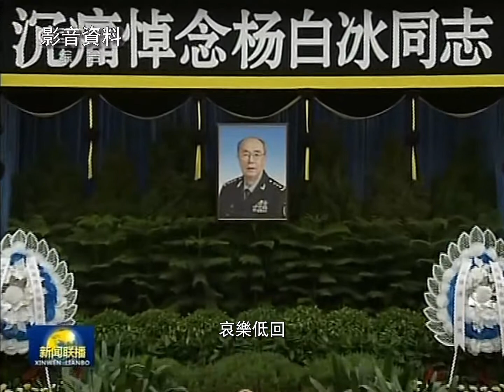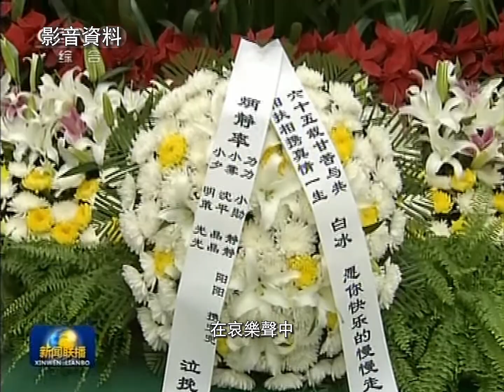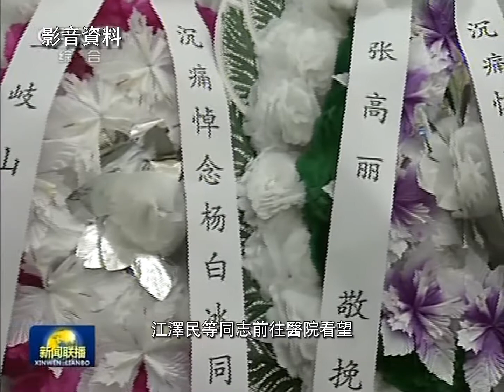杨白冰遗体在京火化 胡锦涛习近平等前往送别 2013.01.21字幕版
1月21日 中国共产党第十三届中央书记处书记，第十四届中央政治局委员，中央军委原秘书长，中国人民解放军总政治部原主任杨白冰的遗体，21日在北京八宝山革命公墓火化。杨白冰因病医治无效，于2013年1月15日16时55分在北京逝世，享年93岁。21日上午，八宝山革命公墓礼堂内，杨白冰的遗体上覆盖着中国共产党党旗。上午10时许，胡锦涛、习近平、吴邦国、温家宝、贾庆林、李克强、刘云山等，来到杨白冰的遗体前肃立默哀，向杨白冰的遗体三鞠躬，并与亲属握手表示慰问。杨白冰病重期间和逝世后，胡锦涛、习近平、吴邦国、温家宝、贾庆林、李克强、张德江、俞正声、刘云山、王岐山、张高丽、江泽民等，前往医院看望或通过各种形式对杨白冰同志逝世表示沉痛哀悼并向其亲属表示深切慰问。党、国家、军队有关领导，前往送别或以各种方式表示哀悼。